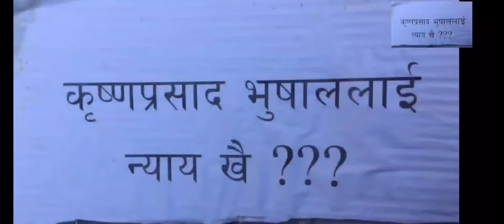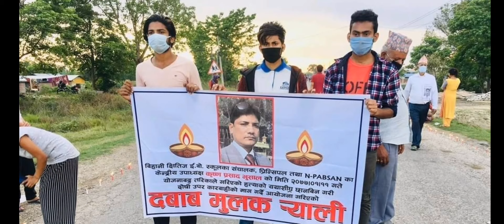Teej song about Krishna bhusal sir /masuriya _aama samuha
M4Mohan